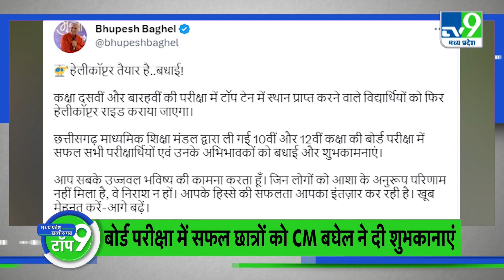TOP NEWS: CM जनसेवा अभियान का दूसरा चरण शुरू, छात्रों को CM Baghel ने दी शुभकानाएं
TOP9
भोपाल: CM जनसेवा अभियान का दूसरा चरण शुरू: मुख्यमंत्री जन सेवा अभियान का द्वितीय चरण आज से पूरे प्रदेश में एक साथ शुरू हो गया है... सीएम शिवराज सिंह चौहान जोबट, अलीराजपुर में इसकी शुरुआत की... ये अभियान 31 मई तक चलेगा... अभियान के दौरान 15 विभागों की 67 तरह की नागरिक सेवाओं का त्वरित निराकरण किया जा रहा है... अलीराजपुर में आज सीएम शिवराज सिंह चौहान 332 करोड़ रुपए के विकास कार्यों का भूमिपूजन और लोकार्पण भी किया... मुख्यमंत्री शिवराज सिंह चौहान ने अलीराजपुर के रिंगोल पंचायत में स्वतंत्रता सेनानी स्वर्गीय परथी भाई की मूर्ति पर माल्यार्पण किया और 297 भूमिहीन परिवारों को भू अधिकार पत्रों का वितरण किया...
रायपुर: बोर्ड परीक्षा में सफल छात्रों को CM बघेल ने दी शुभकानाएं: छत्तीसगढ़ के स्कूल शिक्षा मंत्री प्रेमसाय सिंह टेकाम ने 10वीं और 12वीं बोर्ड के रिजल्ट घोषित कर दिए हैं... मुख्यमंत्री भूपेश बघेल ने परीक्षा में सफल हुए सभी बच्चों को और उनके परिजनों को शुभकामनाएं और बधाई दी है... इसके साथ ही मुख्यमंत्री ने यह भी कहा है कि जो बच्चे असफल हुए हैं वह कड़ी मेहनत करें... सीएम ने कहा कि जो टॉप 10 बच्चे हैं उन्हें फिर एक बार हेलीकॉप्टर राइड कराया जाएगा...
भोपाल: कांग्रेस ने सिर्फ गांधी-नेहरू परिवार की प्रतिमा लगाई: मुख्यमंत्री शिवराज सिंह चौहान अलीराजपुर पहुंचे... सीएम यहां चंद्रशेखर आजाद नगर के रंगोल गांव पहुंचे... सीएम ने कार्यक्रम को संबोधित करते हुए कहा कि कांग्रेस ने अपनी सरकार में सिर्फ गांधी-नेहरू परिवार की प्रतिमा लगाई... आदिवासी क्रांतिकारी जनजातीय नायकों को भूल गए। वे टंट्या मामा को भूल गए... परथी भाई को भूल गए... भीमा नायक, भगवान बिरसा को भूल गए... हमारी सरकार देश को आजाद कराने वाले सभी स्वतंत्रता संग्राम सेनानियों की प्रतिमा लगा रहे हैं... उनके चरणों में प्रणाम कर रहे हैं...